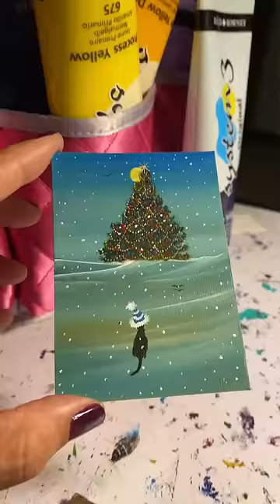CHRISTMAS TREE LITTLE CAT WOLLY HAT ART || Miniature Painting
Just finished this bad boy guys!! 3.5 x 2.5 inches small.